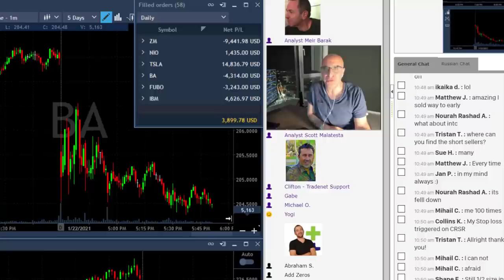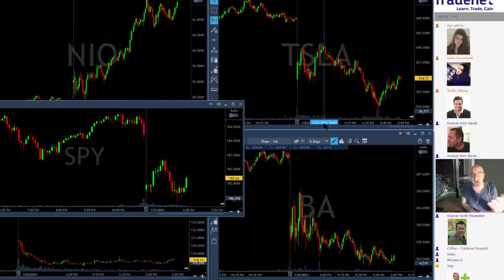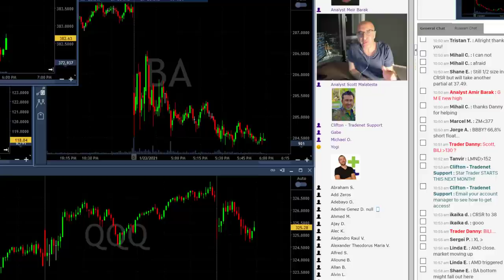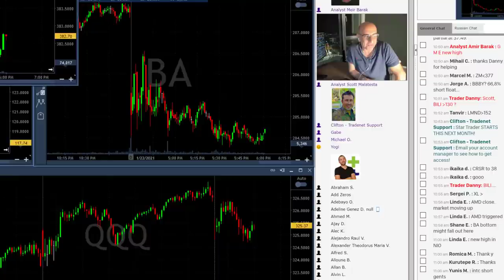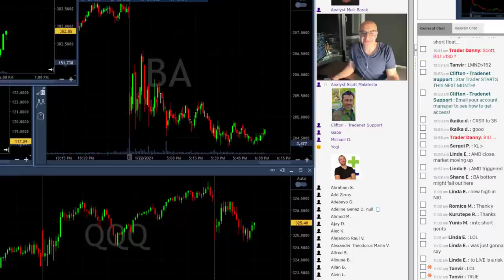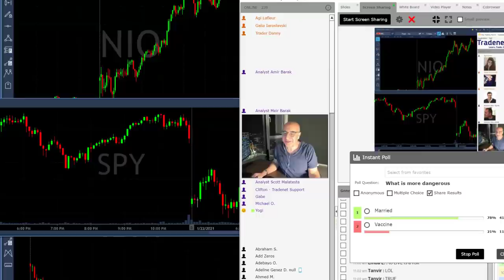TRADING SKILL OR LUCK??